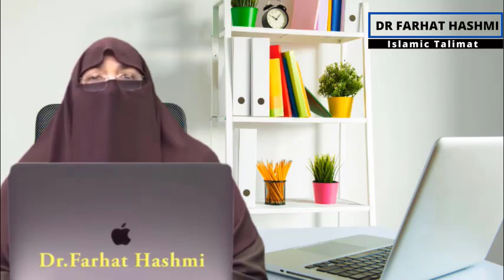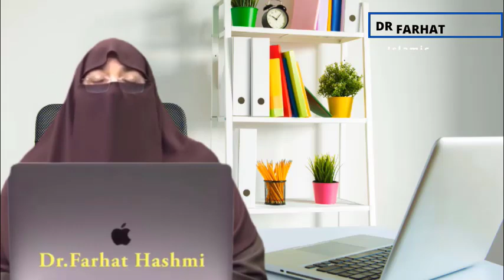Zawal Se Bachne Ka Wazifa By Dr Farhat Hashmi زوال سے بچنے کا وظیفہ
Dr. Hashmi's mission is to empower individuals with the knowledge and wisdom of Islam, particularly women and youth.

Through her lectures and courses, Dr. Hashmi provides a holistic understanding of Islam, emphasizing the importance of studying the Quran, Hadith, and the life of Prophet Muhammad (peace be upon him). Her teachings encourage individuals to apply this knowledge in their daily lives, promoting compassion, tolerance, and understanding.

Dr. Hashmi's work has had a profound impact on Muslim communities around the world, particularly in empowering women through education. Her Al-Huda International Welfare Foundation provides a range of educational and social services to women and children, including Quran and Hadith classes, vocational training, and healthcare services.

Join us on this journey of enlightenment as we share Dr. Farhat Hashmi's Islamic Talimat (teachings). Our videos are carefully curated to provide you with insightful and practical knowledge that you can apply in your daily life. Thank you for tuning in, and we look forward to sharing more of Dr. Hashmi's inspiring teachings with you.